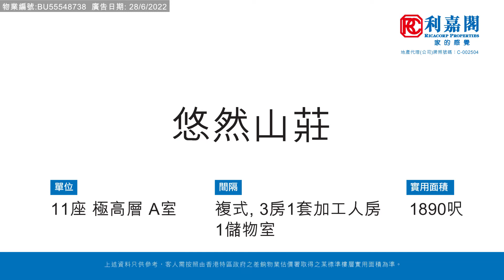【KOL睇真盤】 Angel Chui 筍盤推介：悠然山莊 11座 極高層 A室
KOL睇真盤 – Angel Chui 筍盤推介：
大埔  悠然山莊
物業地址：悠然山莊 11座 極高層  A室（物業編號: BU55548738）
實用面積：1,890 呎
間隔 ：複式, 3房1套加工人房, 1儲物室
賣點 ：罕有複式 , 連天台平台及一車位 , 居高臨下 , 新靚裝修